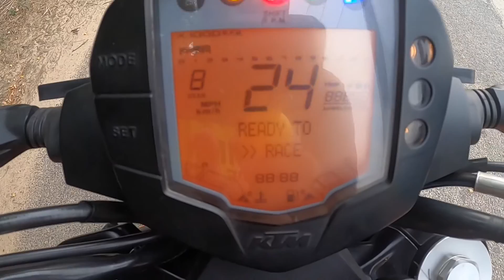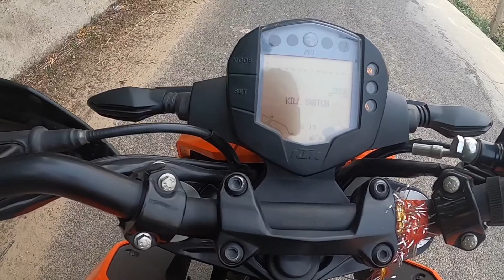KTM Duke 250 Long Term Review 20000km | Ktm Service Reality | Hindi Review | Orange Army